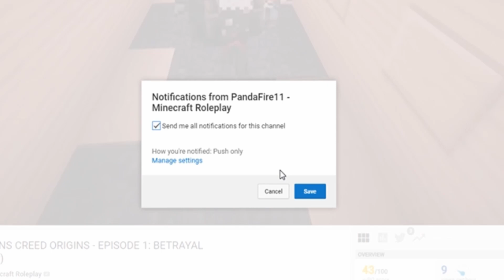ITS ALMOST CHRISTMAS ALREADY?!